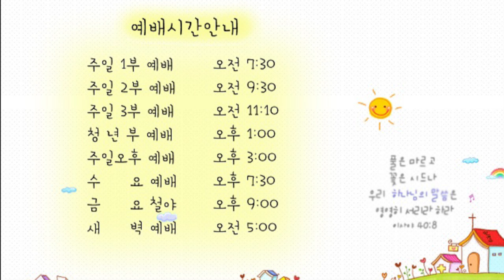21. 4. 8. 내 입의 말은 단물을 내고 있나요?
본문: 야고보서 3:1~12
제목: 내 입의 말은 단물을 내고 있나요?

1. 내 형제들아 너희는 선생된 우리가 더 큰 심판을 받을 줄 알고 선생이 많이 되지 말라
2. 우리가 다 실수가 많으니 만일 말에 실수가 없는 자라면 곧 온전한 사람이라 능히 온 몸도 굴레 씌우리라
3. 우리가 말들의 입에 재갈 물리는 것은 우리에게 순종하게 하려고 그 온 몸을 제어하는 것이라
4. 또 배를 보라 그렇게 크고 광풍에 밀려가는 것들을 지극히 작은 키로써 사공의 뜻대로 운행하나니
5. 이와 같이 혀도 작은 지체로되 큰 것을 자랑하도다 보라 얼마나 작은 불이 얼마나 많은 나무를 태우는가
6. 혀는 곧 불이요 불의의 세계라 혀는 우리 지체 중에서 온 몸을 더럽히고 삶의 수레바퀴를 불사르나니 그 사르는 것이 지옥 불에서 나느니라
7. 여러 종류의 짐승과 새와 벌레와 바다의 생물은 다 사람이 길들일 수 있고 길들여 왔거니와
8. 혀는 능히 길들일 사람이 없나니 쉬지 아니하는 악이요 죽이는 독이 가득한 것이라
9. 이것으로 우리가 주 아버지를 찬송하고 또 이것으로 하나님의 형상대로 지음을 받은 사람을 저주하나니
10. 한 입에서 찬송과 저주가 나오는도다 내 형제들아 이것이 마땅하지 아니하니라
11. 샘이 한 구멍으로 어찌 단 물과 쓴 물을 내겠느냐
12. 내 형제들아 어찌 무화과나무가 감람 열매를, 포도나무가 무화과를 맺겠느냐 이와 같이 짠 물이 단 물을 내지 못하느니라

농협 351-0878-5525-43